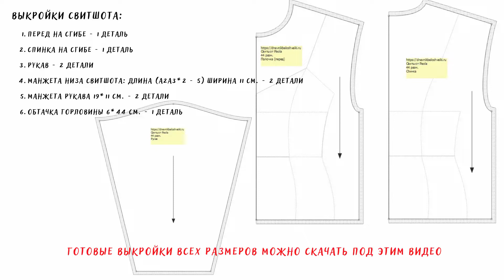Как сшить свитшот оверсайз выкройка с корсетом. МК пошагово